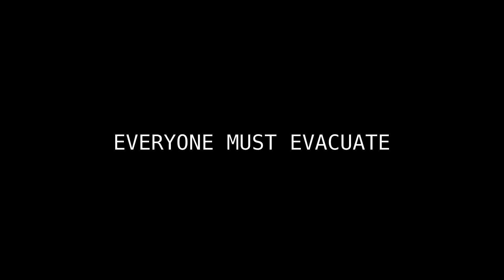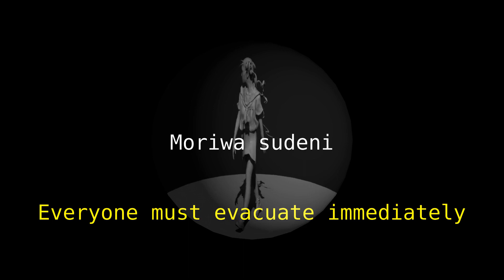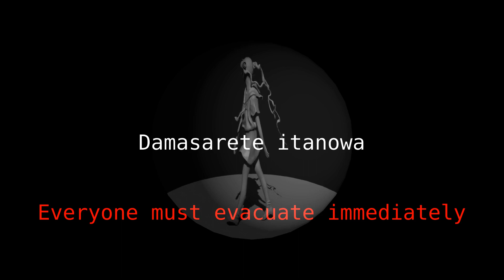【Vocaloid original】Everyone Must Evacuate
songwriting and sculpting by BIG VOID
【Everyone Must Evacuate】written in 2011

あれは何
どこへ行くの
君は後に
ついて行くの

町はすでに壊れていた
人は夢を忘れていた

Please evacuate immediately
This planet is going to die
Hyper Noah is waiting for you

騙されていたのは分かっていたんだ
騙されているのに笑っていたんだ

それは何なの
何で隠すの
何で何にも
答えないの

森はすでに穢れていた
みんないつも疲れていた

騙されていたのは確かなことさ
騙されているのに黙っていたんだ

海はすでに変わり果てた
空は何故か澄んでいた

誰かに聞いてみな見ていたはずさ
騙されていたのは一人じゃないんだ
ひとつじゃないんだ
気付いていたんだ

for the end of the world?
Are you sure?
I will remain